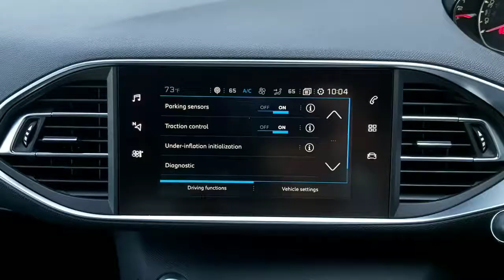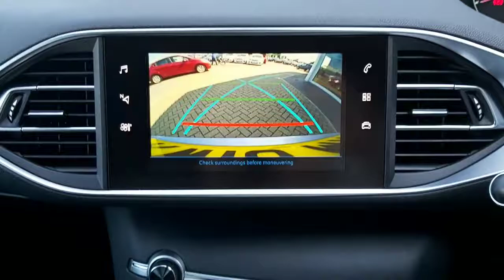peugeot 308. 1.2 Puretech GT LINE KW18MRY